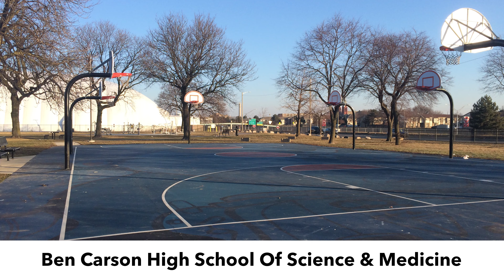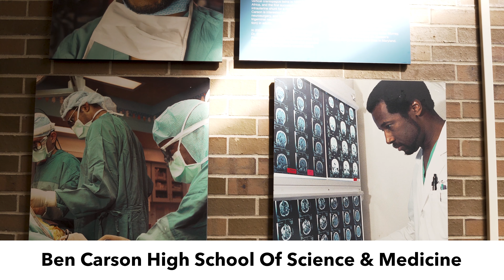Benjamin Carson High School of Science and Medicine